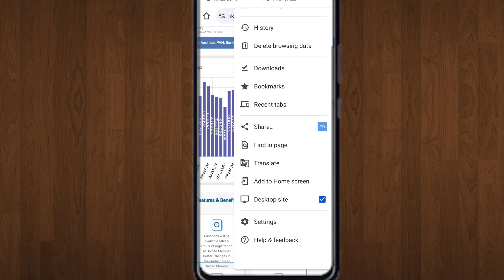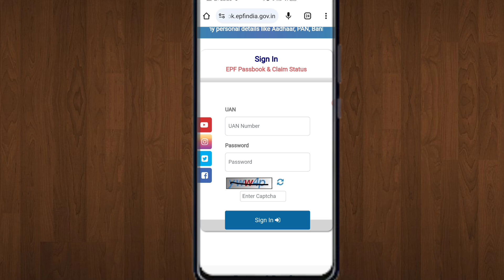PF Paasbook Capture problem Solve | PF Paasbook में पूरा Capture कैसे लाए और PF passbook Login करें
Topic:-

PF Paasbook Open kaise kare
PF Passbook Capture Problem Solve
PF Passbook me Capture nhi aa rha hai
PF Passbook Open nhi ho rhi
PF ka balance kaise check kare